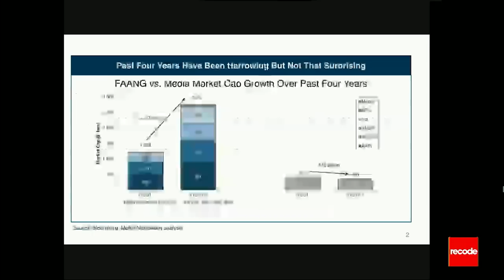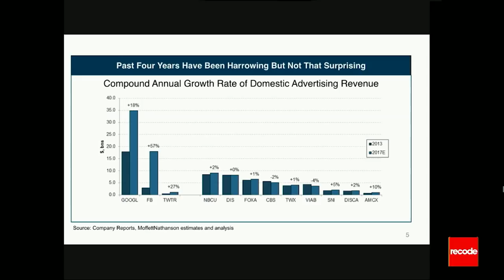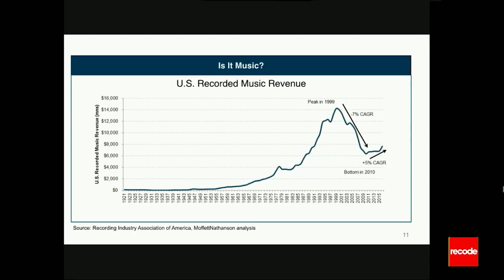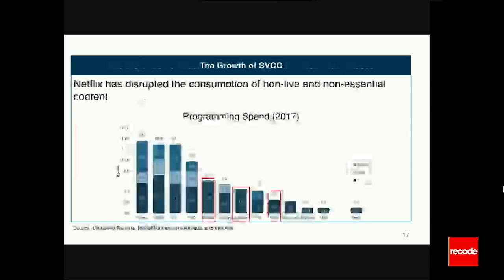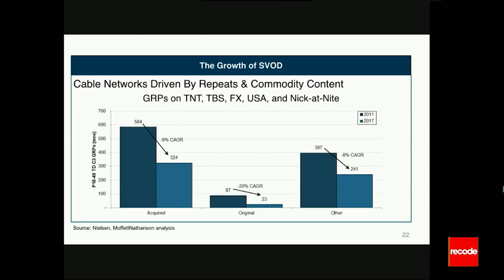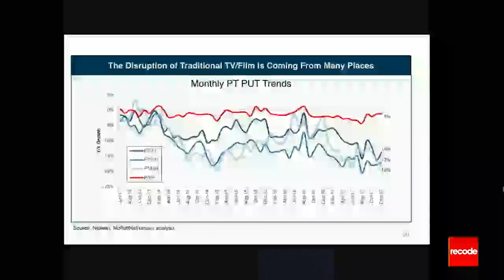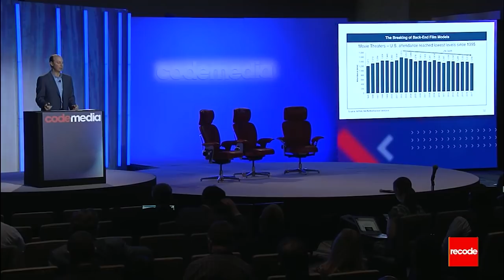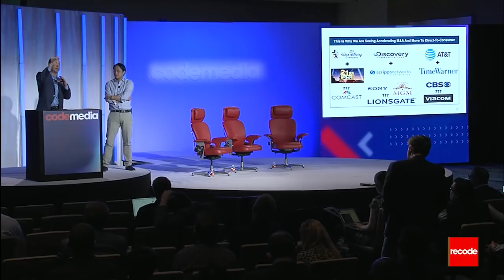Analyst Michael Nathanson on where the media is headed | Code Media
Michael Nathanson, of the well-respected analyst firm MoffettNathnson, made his media predictions onstage at Recode's Code Media conference.

Included in his presentation were two charts that neatly summarize what’s happened to the ad business: Google and Facebook are chewing all of it up — at the expense of the companies that used to have the business to themselves.